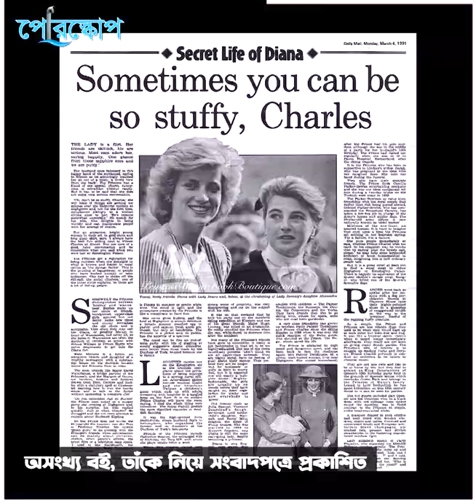প্রিন্সেস ডায়ানার দূর্ভাগা জীবনের গল্প।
ছিলেন স্কুল শিক্ষিকা,
সেখান থেকে রাজপরিবারের গৃহবধু।
উত্থান পতনের এই জীবনের শেষটা হয়েছে করুণ পরিণতির।
প্রিন্সেস ডায়ানার জীবনী।